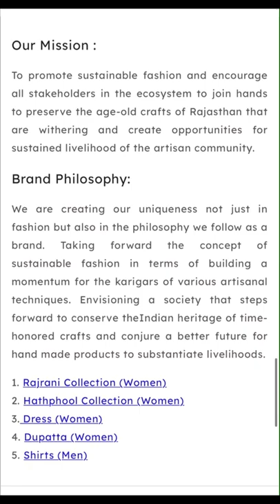Shazahn Padamsee in MAGIQUE's Black Rosa Dress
Popular Bollywood actress Shazahn Padamsee in our Black Rosa Dress that is handmade by the local artisans with uniquely crafted roses bursting into bloom.
The dress rocks this season's fashion trends. As a design-led brand, we promote age-old crafts of Indian heritage with a focus on sustainable fashion.